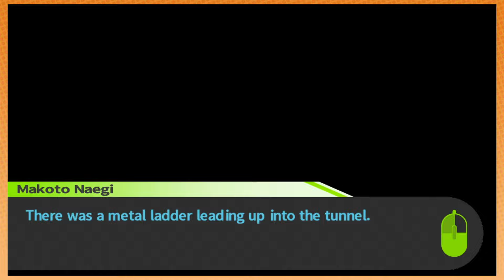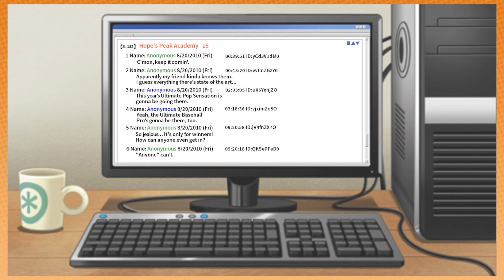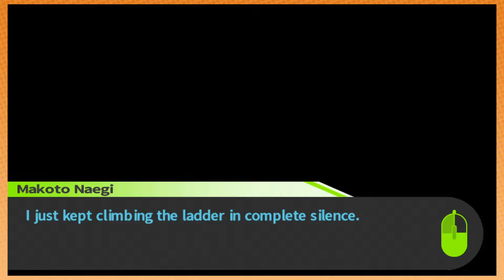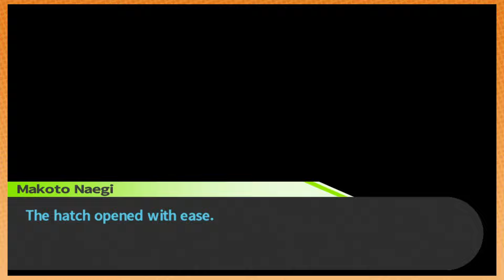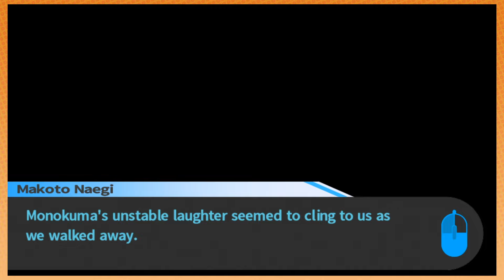Climbing the REALLY LONG LADDER to success | Danganronpa [61]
At least we get to check out Makoto's thicc gadoinker for a while, amirite?